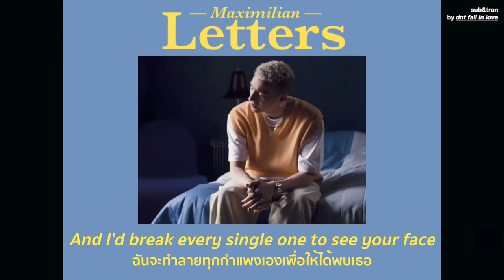[THAISUB] Maximillian - Letters แปลเพลง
เพลงเศร้าๆโดยหนุ่ง Maximilian บอกว่าเขาเขียนเพลงนี้ถึงเพื่อนสนิทที่ขาเการติดต่อกันไปนาน เพลงนี้จึงเปรียบเหมือนจดหมายอีกฉบับที่ส่งให้เพื่อนคนนั้นนั่นเองค่า

ฝากเข้าไปติดตามร้านพรีออเดอร์อัลบั้มแผ่นซีดีต่างๆกันหน่อยนะงับ✊🏼✊🏼✨

With love
/spread love to everyone especially hot guyssssssssssssss(especially zion) mwah !